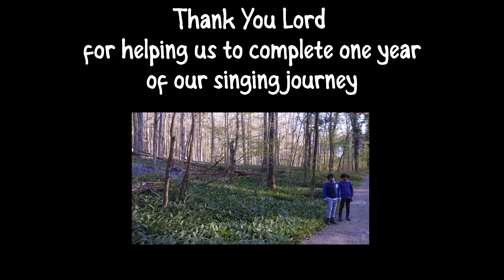Thankful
Thank You Lord for helping us to complete one year of our singing journey